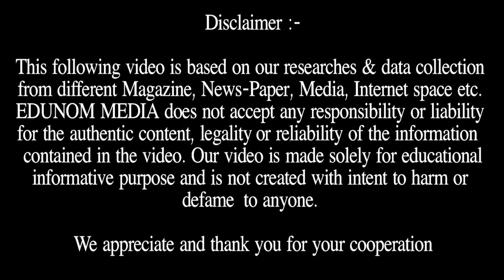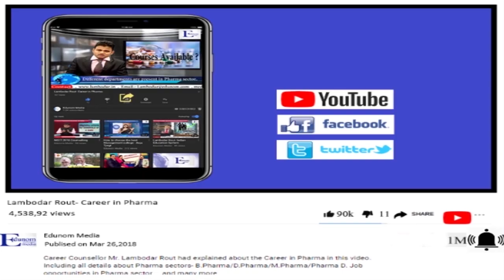Top Medical Colleges Of Ukraine || MBBS 2019 || Abroad MBBS 2019 || NEET 2019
This video contains information about Top Medical Colleges Of Ukraine, MBBS 2019, Abroad MBBS 2019, Abroad MBBS and NEET 2019.

Why EDUNOM?